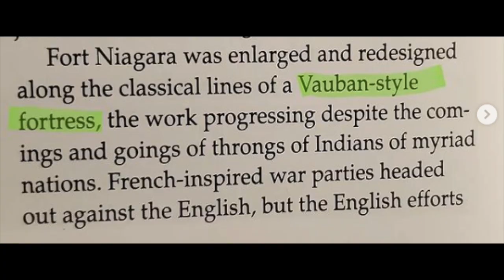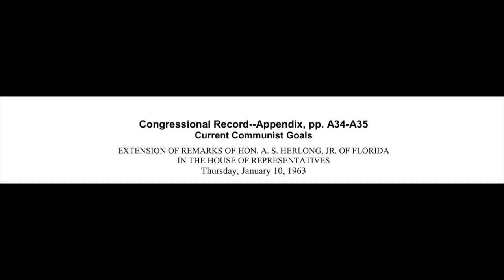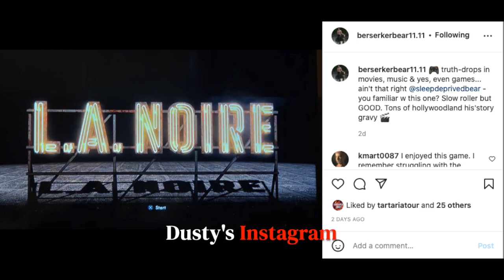Bro'Taria - Old-World Research chat w Wooden Nickels & Vasilis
A Wooden Nickels production - thanks Woody!!

Ping pong type conversation w these 2 legends about numerous topics relating to research, faith, mystery history, truth-drops & more. Will be the 1st of more to come.